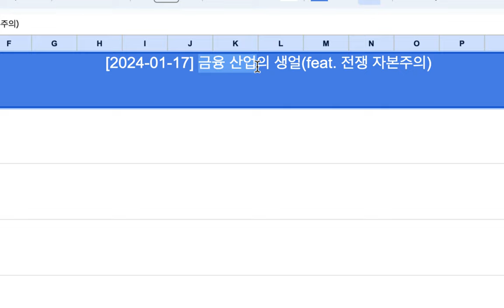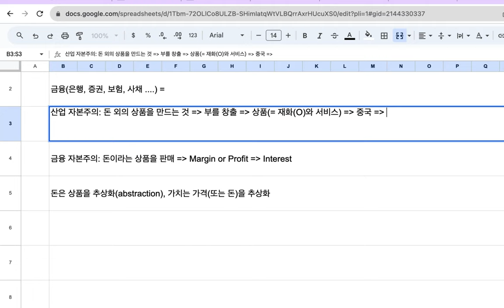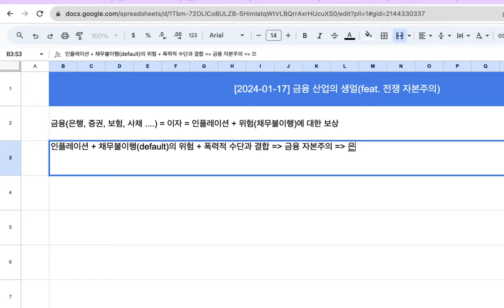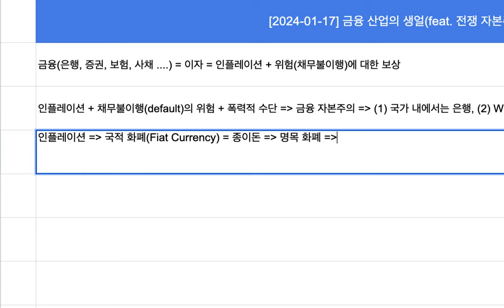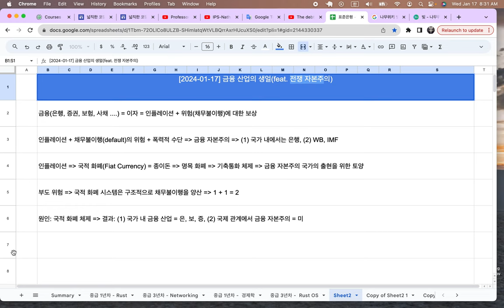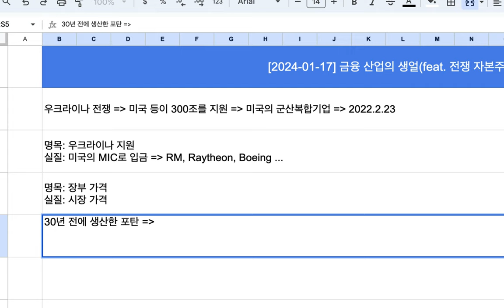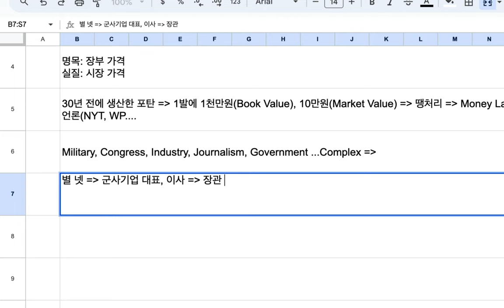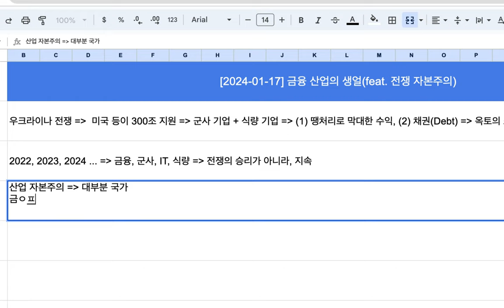[2024-01-17] 금융 산업의 생얼(feat. 전쟁 자본주의)